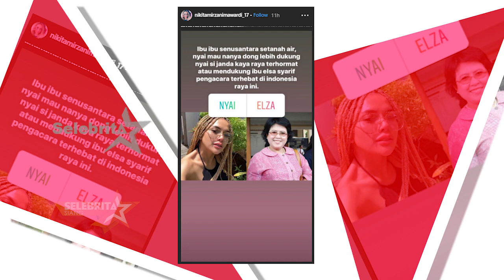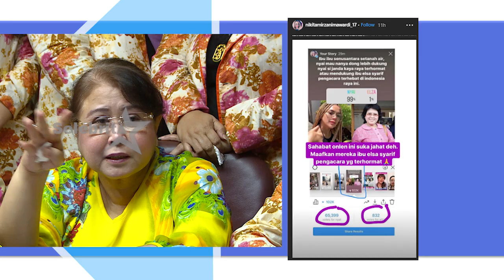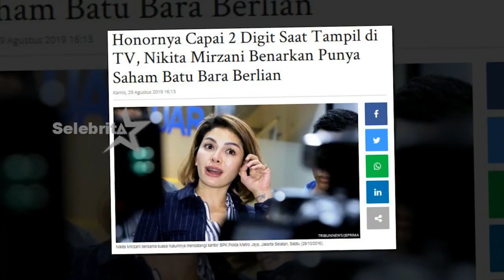NIKITA MIRZANI vs ELZA SYARIEF | Selebrita Siang 3 Sept 2019